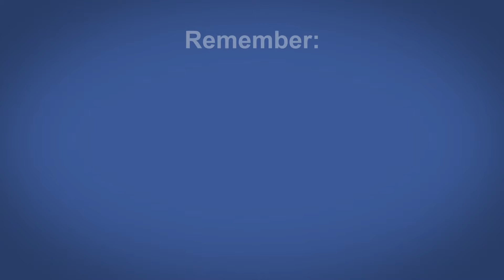Observing Your Relevance Score On Facebook - Facebook Tip #51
Having a Low Relevance Score:

A low relevance score means that either your ad has performed poorly with your audience, or that lots of people are clicking I don't want to see this on your ad.

Importance of Your Relevance Score:

Because more relevant ads perform better, we’ll always prioritize an ad with a high relevance score over an ad with a low relevance score when the ads are bidding the same amount.

Remember:

You can check your relevance score once your ad has more than 500 impressions.